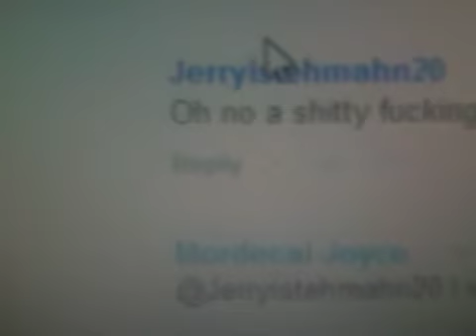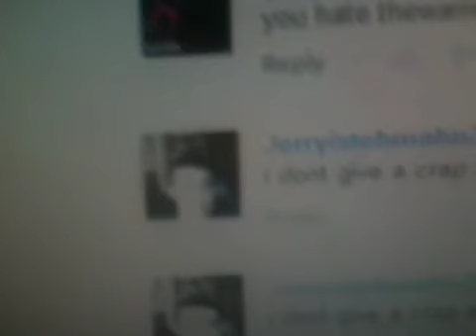me talking about mordecai joyce's comments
lol he is butthurt